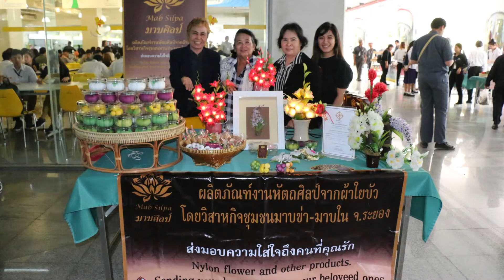SMEs Speed Up ฉบับเงินล้าน EP 9 ช่วง Trend Hit ติดชาร์ต ตอน กิจกรรมธุรกิจเพื่อสังคม